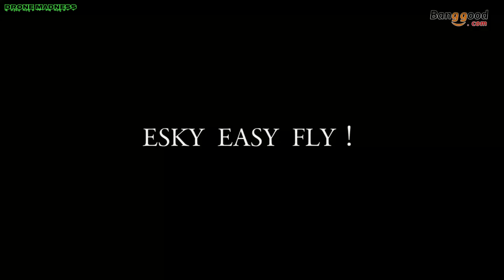ESKY F150 V2 5CH 2.4G AHSS 6 Axis Gyro Flybarless RC Helicopter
I highly recommend these best budget parts